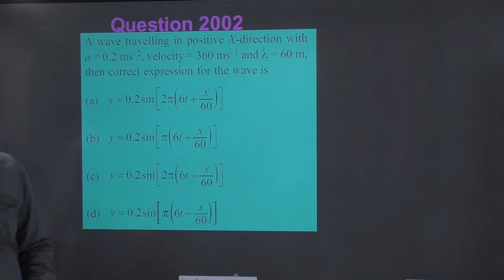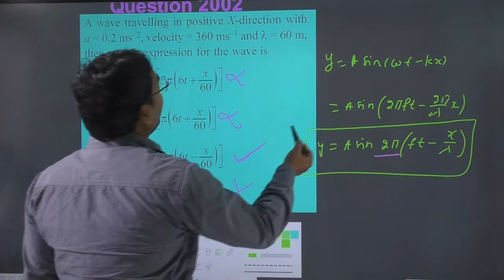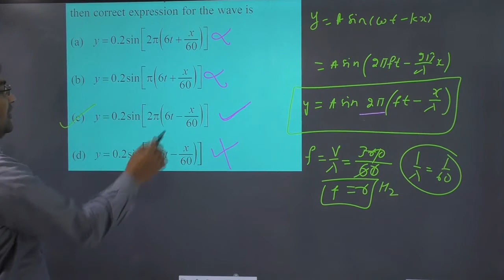A wave travelling in positive X-direction with A=0.2 m velocity=360 m/s and λ=60 m then correct